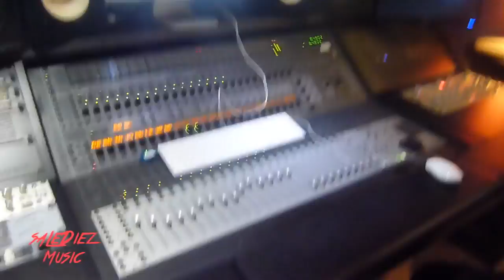Kerjo - PSG (Street Clip Officiel 2013 )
Kerjo - "PSG" extrait De "Sale Day" la net-tape disponible en téléchargement gratuitement